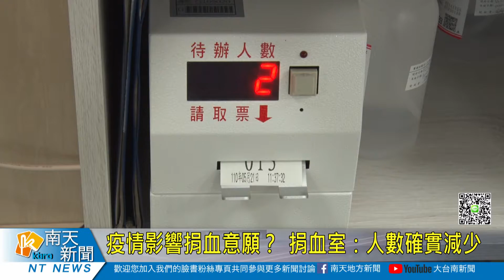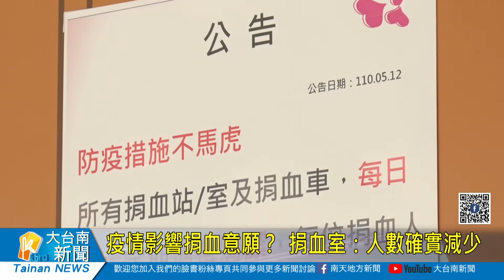疫情影響捐血意願？ 捐血室：人數確實減少20210521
疫情持續升溫，連帶影響到民眾捐血意願，新營捐血室表示，捐血情形確實有受到疫情影響，今(21)日截至中午為止，共有13位民眾前來捐血，大約比平常少一半。而前來捐血的民眾則表示，只要做好防疫措施，其實捐血跟防疫是沒有衝突的。